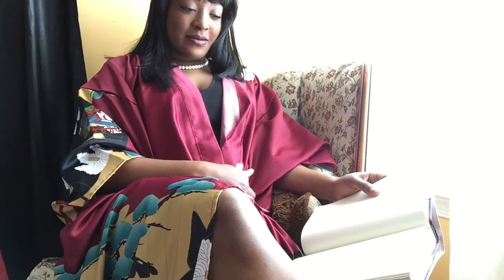When I think about myself by Maya Angelou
@Pinupish shares an unedited poetry reading from Maya Angelou collection of poetry from her decades as an Educator, Artist, Poet and Activist in an effort to encourage the viewer to grow in their creativity. Enjoy.